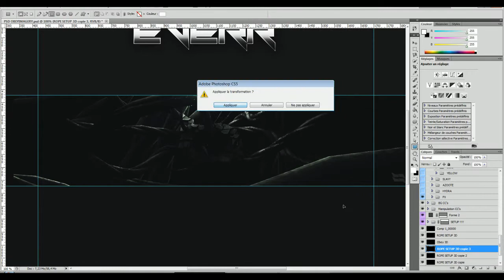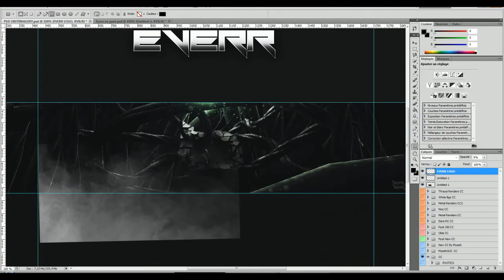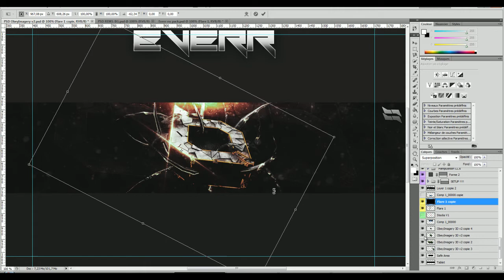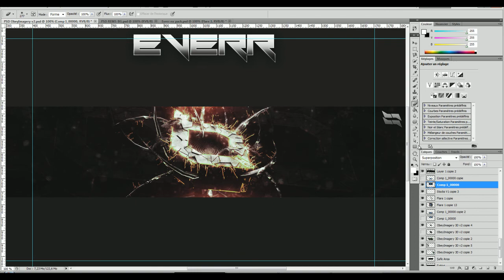ObeyImagery RC Entry : 2 in 1 [NEW STYLE!]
READ
READ
READ

BACK 16/07 !!

Heyyyyyyyyyyyyyy i present you my 2 in 1 for ObeyImagery ( the first bg is not really sick :/) ! I hope to win and join !! I have finaly find a new style, this name is " Freegly Style ".